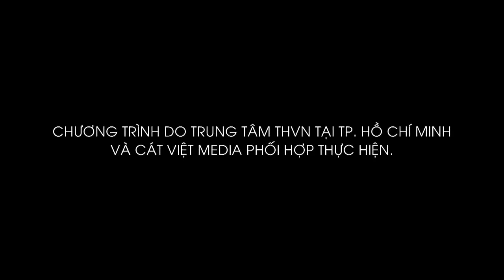Mai Tài Phến - Lý Bình | Trai hư mà vẫn chất lừ | Bí quyết phong cách